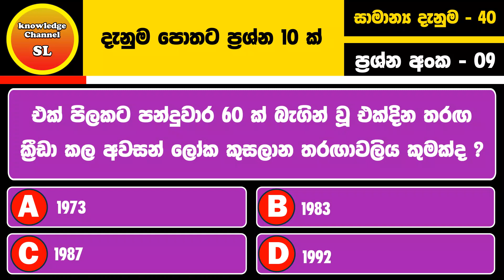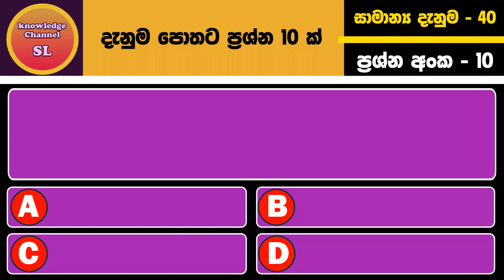දැනුම මිනුම ප්‍රශ්න 10 ක් - ක්‍රිකට් දැණුම 03 - Genaral Knowledge Quiz - Cricket Knowledge 03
ඔබගේ  දැනුම වර්ධනය කිරීම සඳහා සැකසූ ප්‍රශ්න මාලාවේ හතලිස් වන   කොටස - ක්‍රිකට් දැණුම 03 ..

Genaral Knowledge Quiz - video series
Genaral Knowledge - part 40- Cricket Knowledge 03

jathika janabalawegaya
podujana peramuna
genaral knowledge quiz sinhala
genaral knowledge video
iq test video
General Knowledge Questions and Answers in Sinhala
Interesting questions
Birds of Sri Lanka
genaral knowledge quiz birds
Genaral Knowledge Sri Lanka
Basic data about Sri Lanka
War heros
genaral kamal gunarathne
jagath dial
field marshal sarath fonseka
Cricket Knowlwdge
Cricket Quiz
2023 cricket world cup
sri lanka vs netherlands highlights
todays highlights